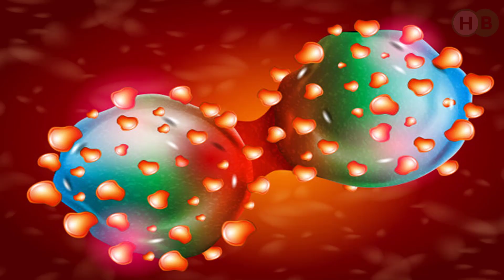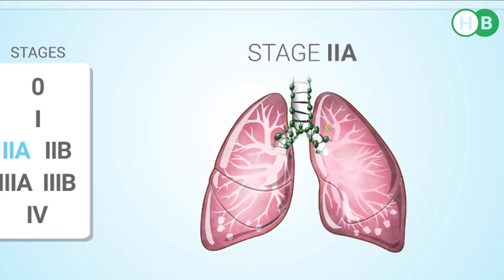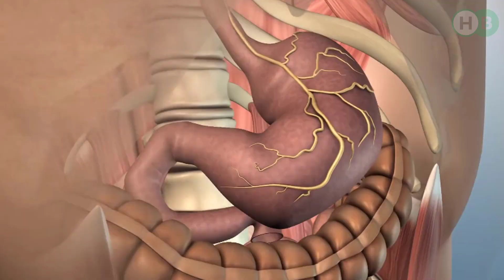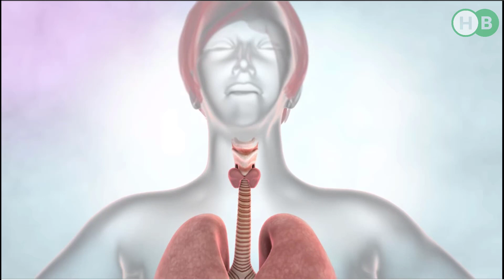অবহেলা নয়! জেনে নিন, যে লক্ষণগুলো ক্যান্সারের জন্ম দিচ্ছে আপনার শরীরে।।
যে লক্ষণগুলো ক্যান্সারের জন্ম দিচ্ছে আমাদের শরীরে!
আমাদের দেহে যখন কোন অঙ্গ-প্রত্যঙ্গ ঠিকভাবে কাজ না করে তখন এটা কিছু লক্ষনের মাধ্যমে তার ইঙ্গিত দেয়। কিন্তু দুঃখজনক হলেও সত্যি যে, অধিকাংশ মানুষই সেই লক্ষণগুলোকে অবহেলা করে। তাই আজ আমরা আপনাদের সামনে এমন কিছু লক্ষনের কথা তুলে ধরব যেগুলো সরাসরি ক্যান্সারকে নির্দেশ করে।

## স্কিন নিয়োপ্লাজমকে ধরে নেওয়া হয় স্কিন ক্যান্সার বা ব্রেস্ট ক্যান্সারের পূর্বলক্ষণ হিসাবে।

## যদি দীর্ঘদিন ধরে ঘন ঘন কাশি হতে থাকে সেটা ফুসফুসের সমস্যাকে নির্দেশ করে সাথে অন্যান্য লক্ষণও থাকতে পারে। তবে কাশির সাথে রক্ত উঠলে এবং নিঃশ্বাস নিতে সমস্যা হলে সেটা ফুসফুসের ক্যান্সারকে নির্দেশ করে।

## নাকের দিকে চুলকানি হলে তা ব্রেন ক্যান্সারকে নির্দেশ করে।

## প্রস্রাবের সাথে সাদা স্রাব গেলে তা কিডনি ক্যান্সারের একটা লক্ষণ হতে পারে।

## যদি আপনার ওজন আকস্মিকভাবে কমে যায় তাহলে তা পাকস্থলীর ক্যান্সারকে নির্দেশ করে।

## দীর্ঘদিন ধরে যদি গলায় ব্যথা অনুভব করেন তবে তা বাকযন্ত্রের ক্যান্সারকে নির্দেশ করে।

এই লক্ষনগুলো সম্পর্কে বিস্তারিত জানতে ভিডিওটি শেষ পর্যন্ত দেখুন। তবে এরকম কোন লক্ষণ দেখলে কোনভাবেই তা অবহেলা করবেন না এবং যত তাড়াতাড়ি সম্ভব ডাক্তারের শরণাপন্ন হবেন।
গুরুত্বপূর্ণ সকল স্বাস্থ্য টিপস পেতে আমাদেরকে Follow করতে পারেন।